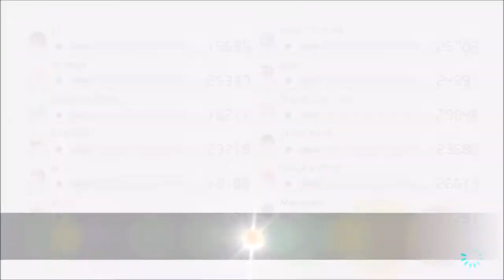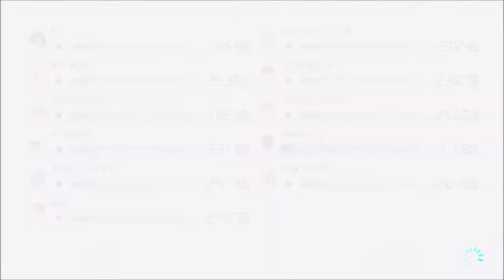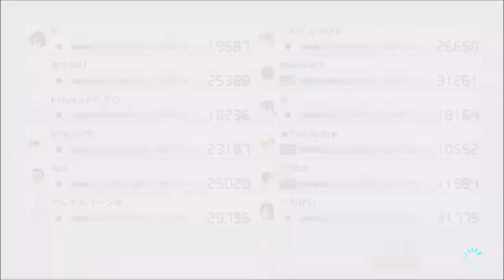Back to Recording!!! - Mario Kart 8 Deluxe (Online; as Toadette) Episode 114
I know, its been two weeks since I've uploaded one of my recordings, but I'm finally back!

Discord account... Maveo83#8160